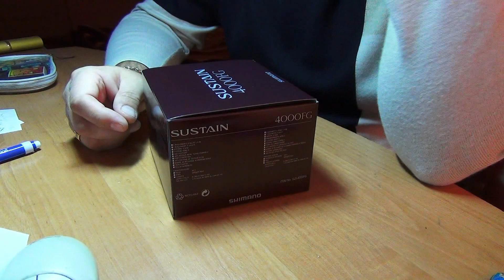Обзор рыболовной катушки Shimano Sustain 4000 FG.Новая модель.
Обзор рыболовной катушки  Shimano Sustain 4000 FG краткий обзор и первые впечатления после покупки катушки.